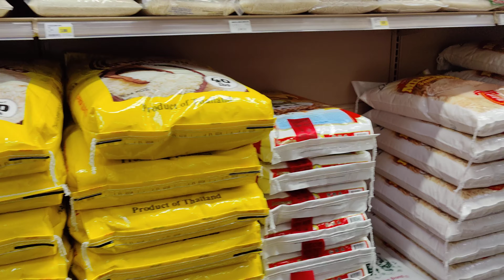Island Pacific Filipino Store Temecula